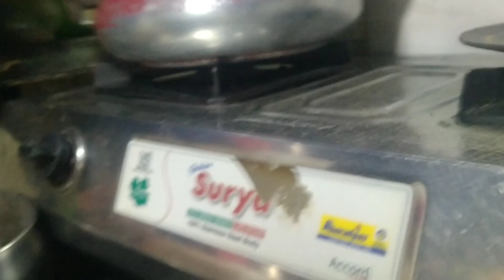7 oct navratri special vlog video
7 oct navratri special vlog video